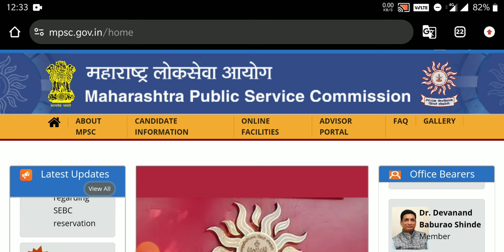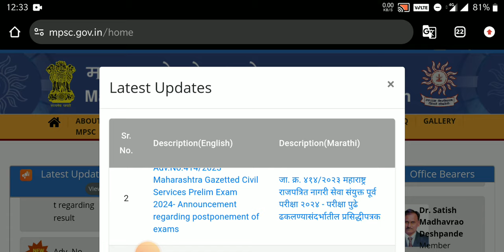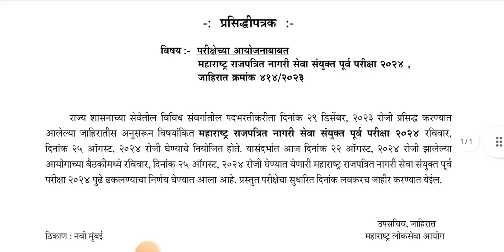MPSC RAJYASEVA PURV PARIKSHA-2024 POSTPONE.MPSC RAJYASEVA PURV PARIKSHA-2024 NEW EXAM DATE OUT..MPSC